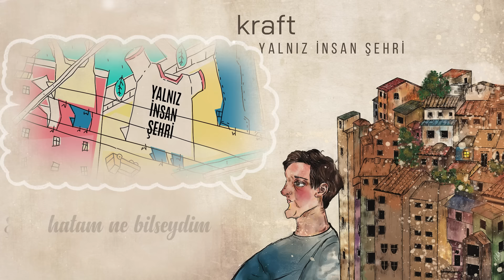kraft - Yalnız İnsan Şehri (Official Lyric Video)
kraft'ın, Avrupa Müzik etiketiyle yayımlanan "Yalnız İnsan Şehri" isimli alternatif türündeki şarkısı, lyric video klibiyle MuzikPlay kanalında!

Söz: Mustafa Serdar Demir
Düzenleme: Mustafa Serdar Demir, Burak Ayçiçek
Mix-Mastering: Burak Emir Kamacı
Vokal: Mustafa Serdar Demir
Gitar: Burak Ayçiçek
Kapak Görseli: Pelin Ünlütürk Ayçiçek

Lyrics:
Geç kaldım biraz daha,
Kendime, en çok sana.
Keşkeler tek bir sıra,
Dizildiler karşımda.

Oysa ne kadar da yakındım ben bulmaya,
Mutluluğa,
Sesinden gelen küçük bir merhabaya.

Dipsiz karadelik ah benim hüznüm,
Gölgeler içinden seni görürdüm.
Gitmezdin belki hatam ne bilseydim.
Şimdi bir yalnız insan şehriyim.

Geç kaldım inan bana,
Sevmeye, bu hayata.
Görsem seni son bir defa,
Yeter beni kurtarmaya.